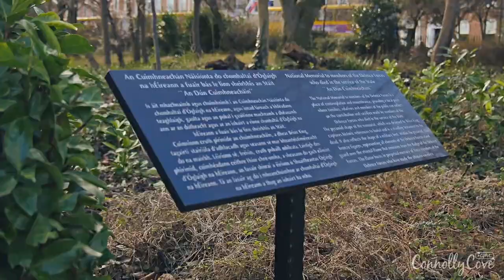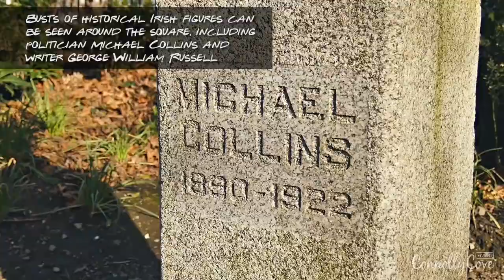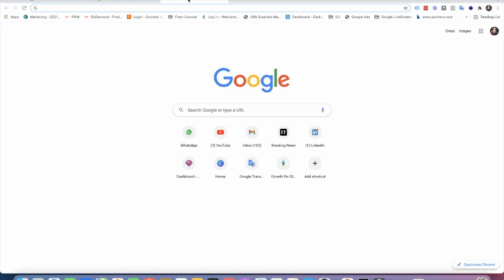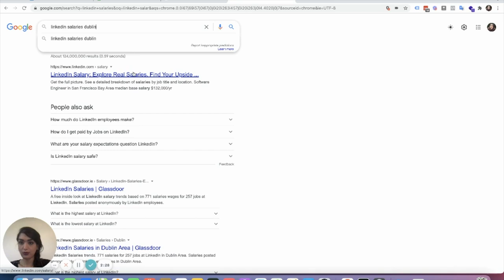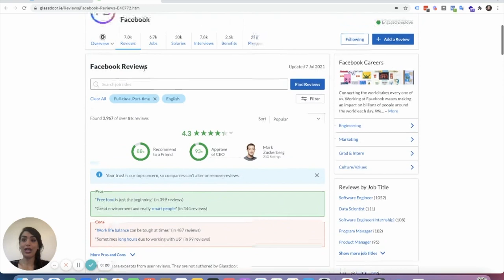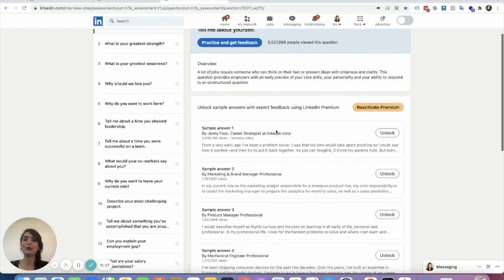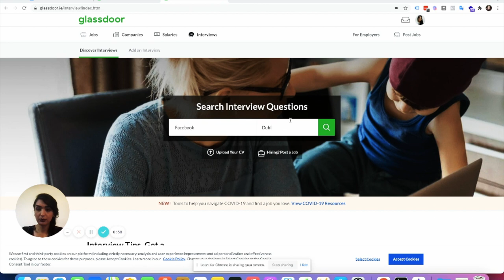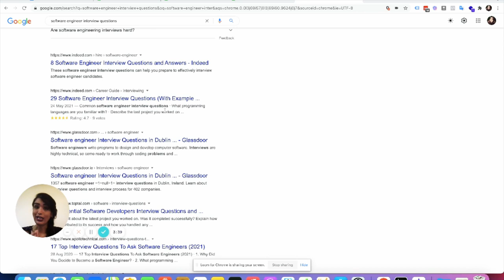صفر تا صد اپلای کار خارج از کشور - هر پوزیشنی، هر کشوری و هر شرکتی - راهنما کامل و جامع اپلای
چطور اپلای کنیم؟ از کجا شروع کنیم؟ چیا بخونیم؟
همه رو گام به گام تو این مرحله گفتم :)